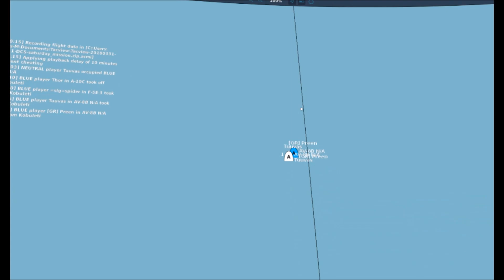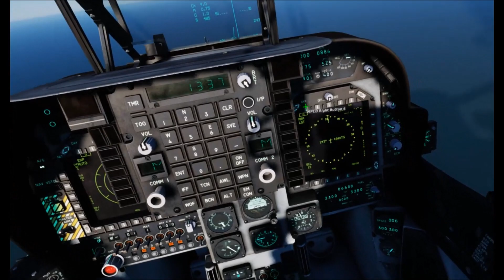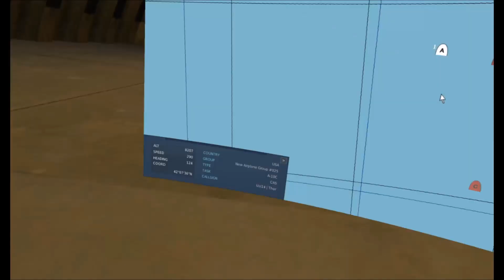WTF Air-to-Air CAS? Sluggers Mission - DCS: World 2.5 - Oculus Gameplay